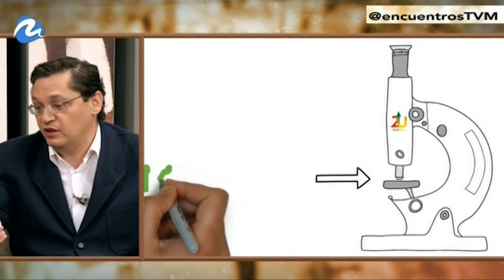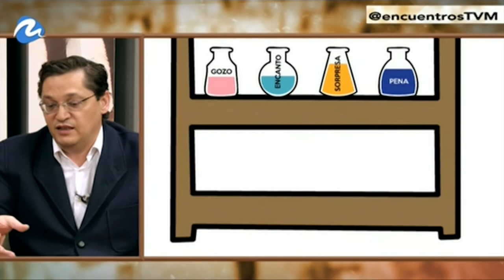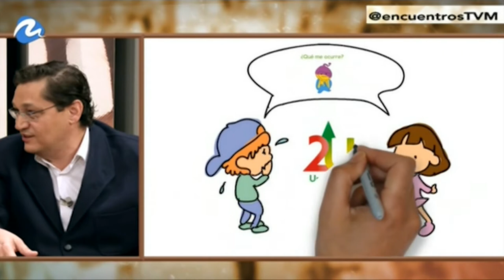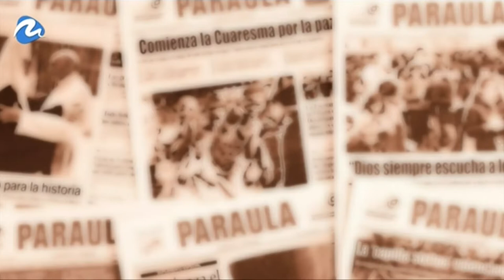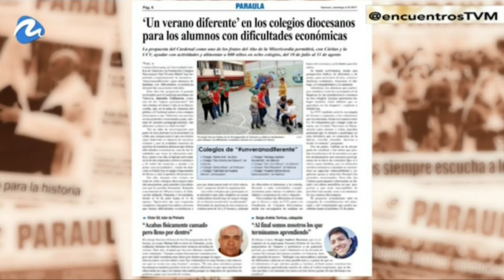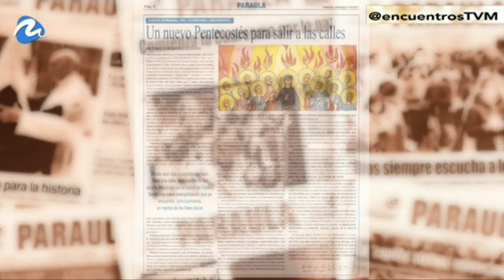El programa de educación emocional 'UpToYou'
El programa de educación emocional UpToYou trata de ayudar a gestionar adecuadamente el complejo mundo de los sentimientos para contribuir, así, a un correcto crecimiento personal. El director de esta iniciativa, el sacerdote escolapio José Víctor Orón, cuenta los detalles en 'Encuentros'. Programa emitido en TV Mediterráneo el 3-6-2017.